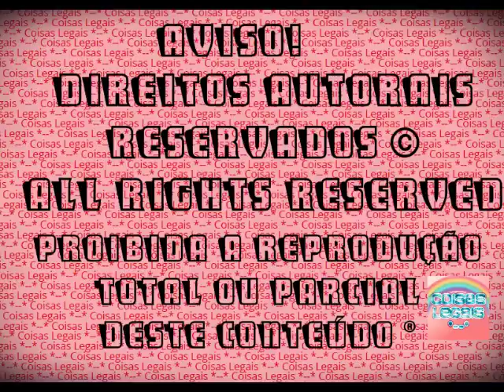The Sims 3 - Alicia Campbell #16 - Lua de Mel (2016)